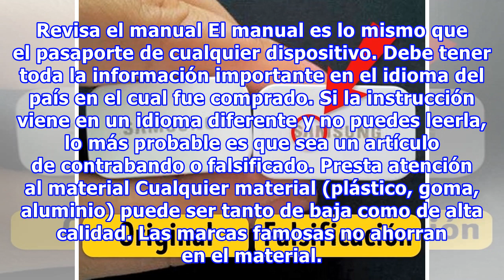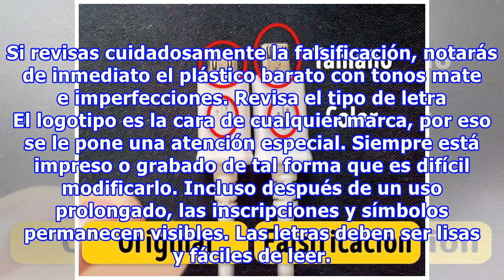6 Trucos que te ayudarán a distinguir los dispositivos electrónicos originales de una falsificación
6 Trucos que te ayudarán a distinguir los dispositivos electrónicos originales de una falsificación
6 Trucos que te ayudarán a distinguir los dispositivos electrónicos originales de una falsificación Los aparatos electrónicos populares de marca, ya sea un móvil, una tableta o una láptop, muchas veces se falsifican. A veces las imitaciones están tan bien hechas que son casi imposibles de distinguir...